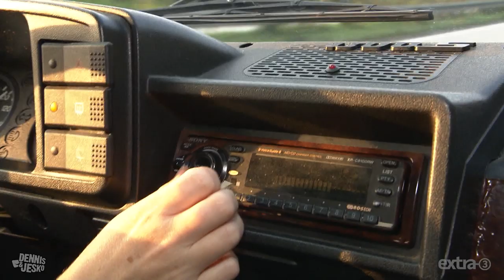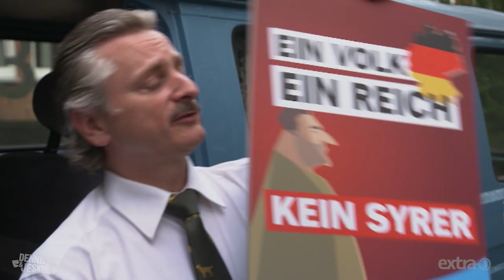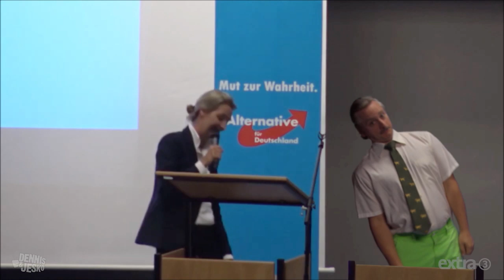Johannes Schlüter und die AfD-Propaganda | extra3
Johannes Schlüter leitet bei der AfD den Bereich PROfessionelle PArteispezifische GANzheitliche DAtenverarbeitung - gerade in Zeiten des Wahlkampfs ein schwieriger Job. Ein Film über die Methoden der AfD.